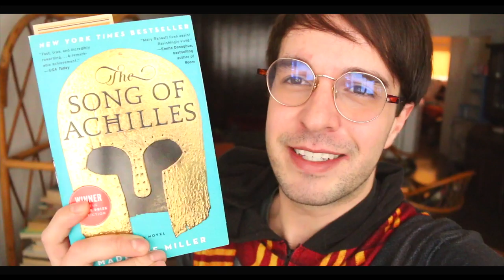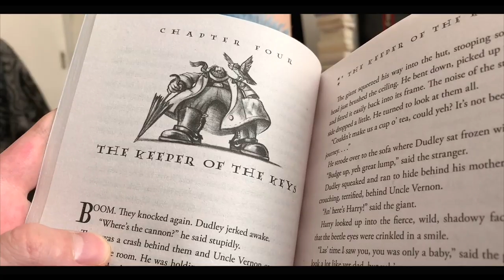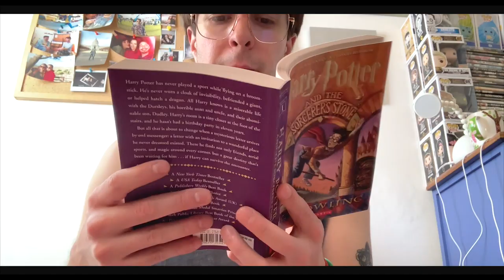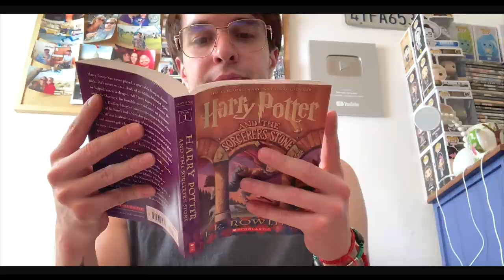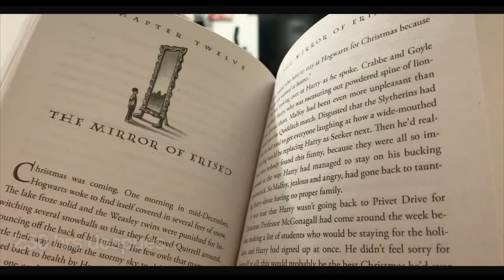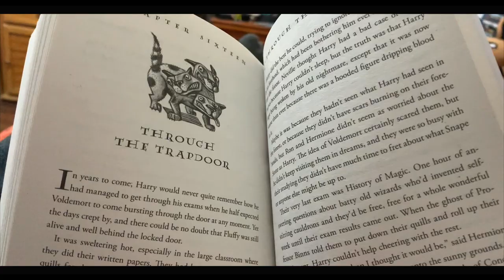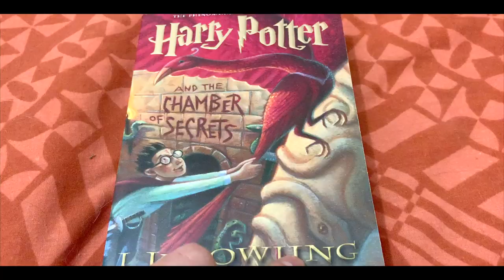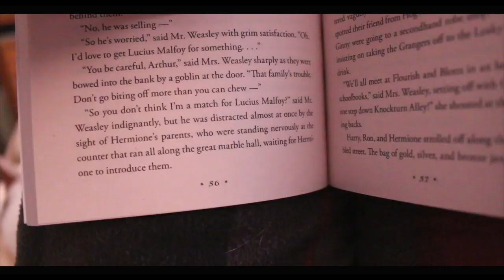RETO 24 HRS LEYENDO (Edición Harry Potter)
GOODREADS.com/nicolas_dellaca